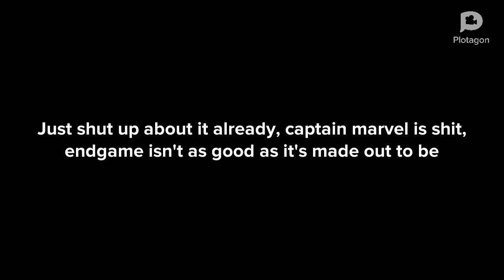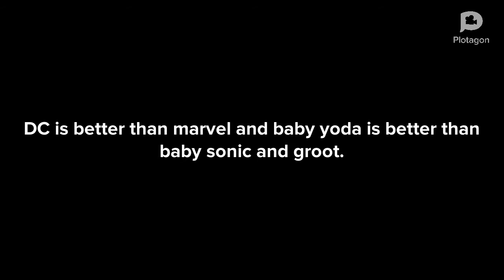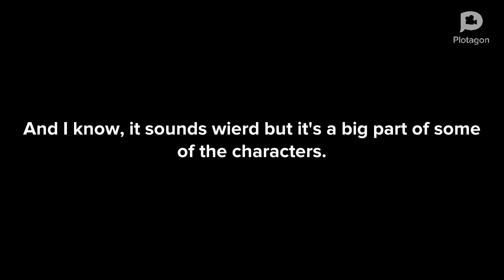In a way this is good bye, for now.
Im not going for ever, I'm on bit of a break, I don't know when I'll be back.
I just know that I need to think about some things, but I WILL be back.

So bye bye, for now.